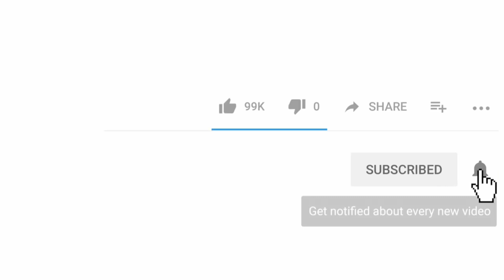try not to laugh impossible😂 Best funny cat in mirror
Funniest Cats And Dogs Videos 😁 - Best funny Cat In mirror
Hope you enjoyed it
Your queries 👇

Funny video
funny videos 2022
 Funny animals
 cats dogs funny
cat in mirror
funny cat mirror reaction
cats funny dogs
 funnycutecute animals
funny cat videos best of 2023
 awwcute petsanimal video funniest animals
puppyfunny cat funny dog horse videosfunny videos
cat videos
pets funny pets